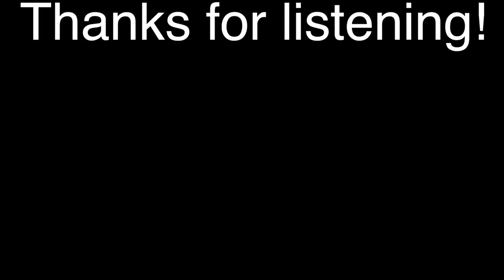Improvisation No. 12 (Breaking News) - Eric Martin, vibraphone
This is the 12th installment of my solo improvisation series. This one started with me thinking about the telegraph signals sometimes heard in the intro of old-timer news bulletins. Then, I just kept that theme going throughout. Thanks for listening!